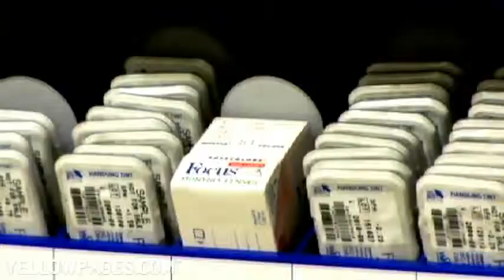Durham Optical Eye Institute Of North Carolina PC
Improve your vision with Eye Institute of North Carolina PC in Durham, North Carolina. Using state of the art technology, they offer treatments for many vision problems. If you need glasses or contacts, they provide a variety of frames and styles. Laser vision correction also available.